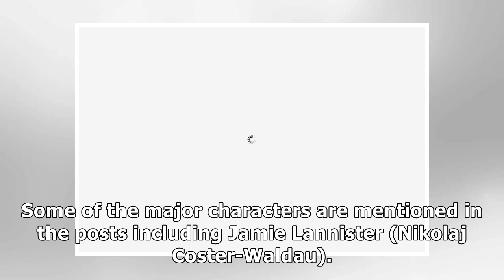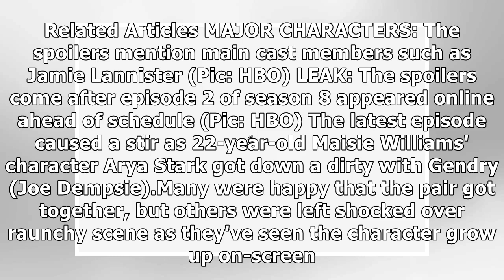Disaster for Game of Thrones producers as HUGE spoilers leaked by show extra online